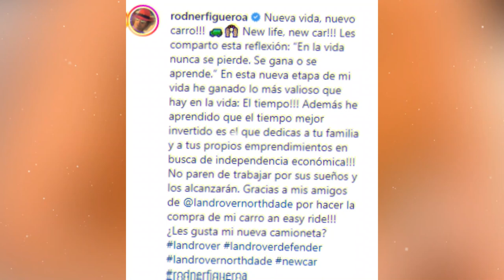😍😱El LUJOSO REGALO que se ha HECHO Rodner Figueroa tras su SALIDAde Telemundo ¡WOWW!